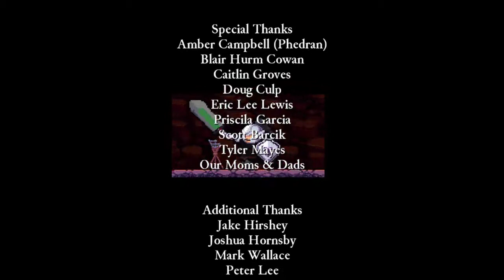Rogue Legacy - One Paladin, Seven Bosses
One paladin on a holy mission, to SMASH!!! all opposition
With faith he strikes evil, gold strikes the anvil
k I'm done with poetry, sir lee the second's no joke
No time for Comedy, he will murder all the blokes.